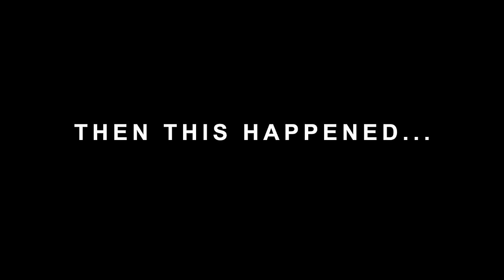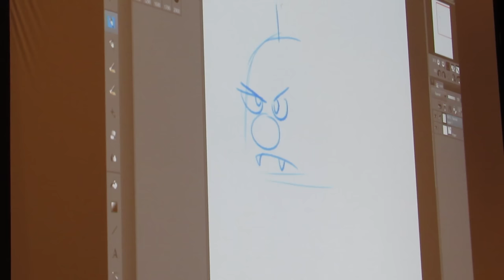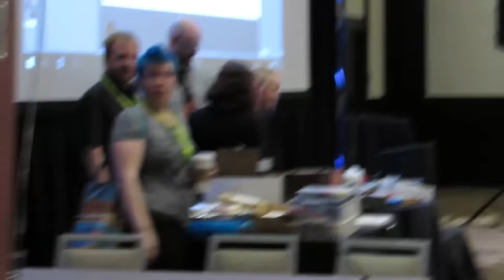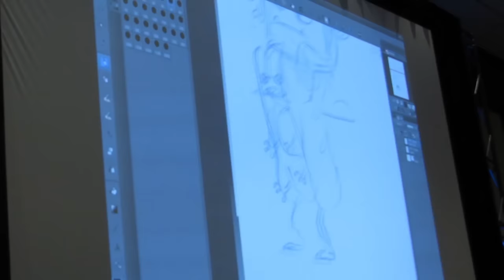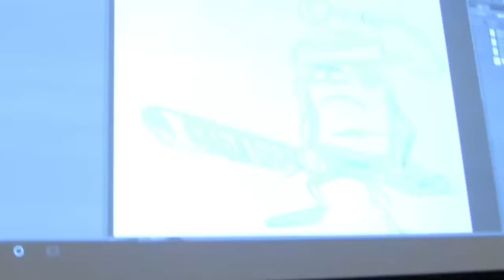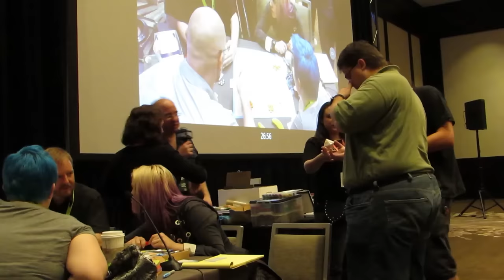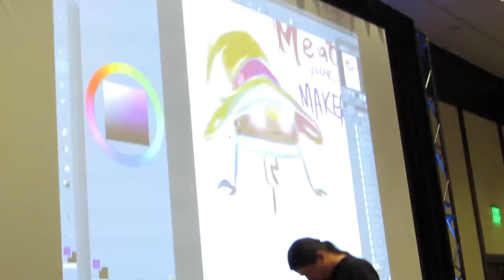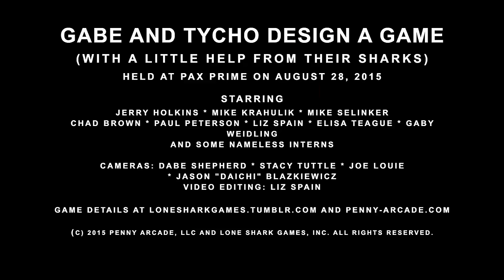Gabe and Tycho Design a Game (With a Little Help from their Sharks)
At PAX Prime 2015, Jerry Holkins and Mike Krahulik of Penny Arcade join Mike Selinker and his designers at Lone Shark Games—Chad Brown, Paul Peterson, Liz Spain, Elisa Teague, and Gaby Weidling—foolishly try to make a game from scratch in an hour. Well, 45 minutes.

Cameras: Dabe Shepherd, Stacy Tuttle, Glenn White, and Daichi.
Editing: Liz Spain.